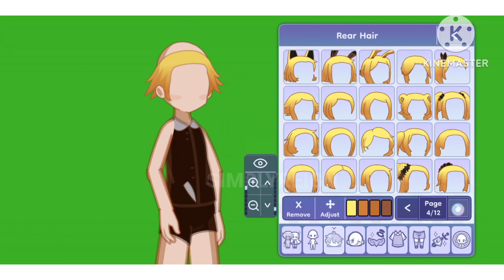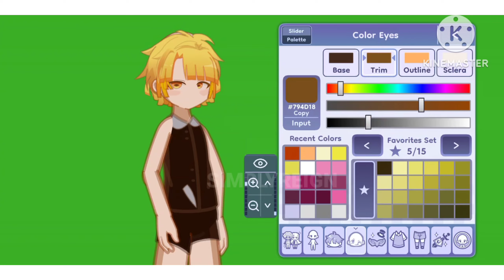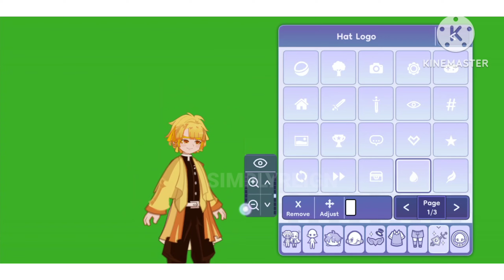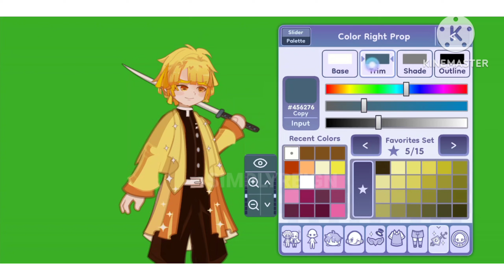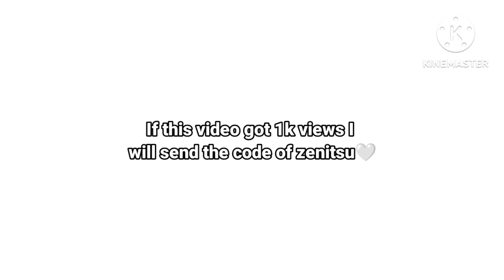[⚡] Guess Who⁉️ •|| Gachatutorial•|| gl2 [ DEMON SLAYER •